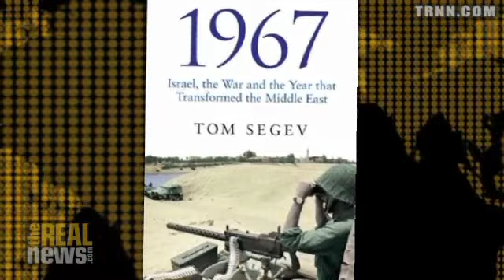1967:THE WAR THAT TRANSFORMED THE MIDDLE EAST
Israel: A refuge or a colonial project? Pt.3 Israeli historian  Tom Segev